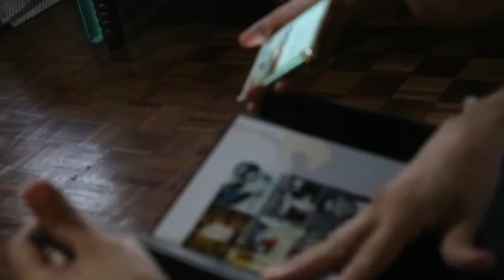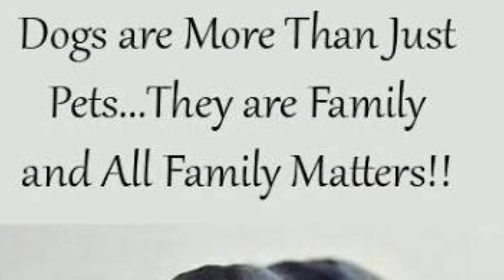HOW TO SOCIALIZE YOUR DOG | Fairview | Quezon City | VLOG#39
This is for all the dog-lovers out there! It's our raw vlog! Meet one of our family member, Shandy, our 3-year old princess-type Shih Tzu! She is so happy and I felt it. 🤗 "Dogs ask for so little but deserve so much."

Dog Lovers = Dog Vloggers! 🐶

Thanks B-Fam!!!